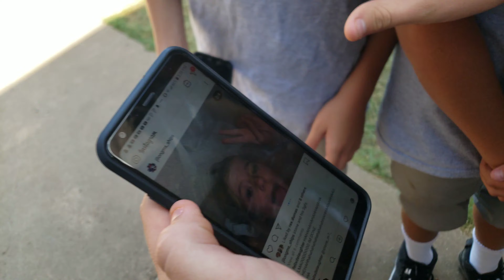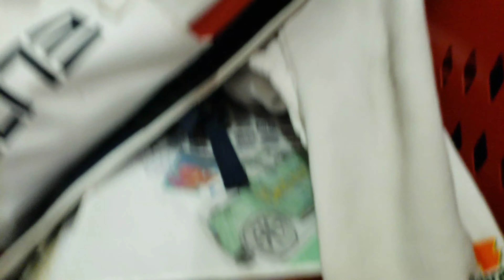Life wit lil mikey and football players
Yall stay tune yall said yall like vlogs and pranks better so every gaming vid has been deleted and never coming back on gaang